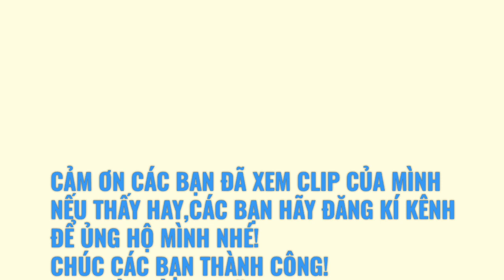Gói V90 Khuyến Mại Khủng Của Viettel Đã Hồi Sinh?Sự Thật Là Gì?!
Sự thật là Viettel chỉ mới phát hành gói V120 đóng trước 6 tháng và 12 tháng.
Cách đăng kí
V120 6 tháng: Soạn tin
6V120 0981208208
Gửi 9123
V120 12 tháng: Soạn tin
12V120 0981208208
Gửi 9123

Liên hê: Nghĩa Viettel 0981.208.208(Có Fb và zalo)